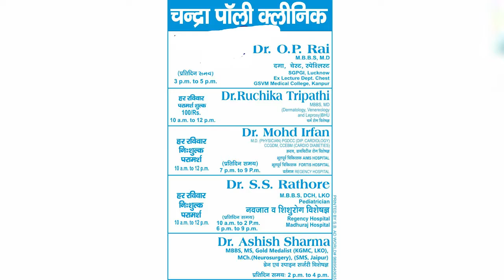IPN NEWS - घर में मिला कंकाल